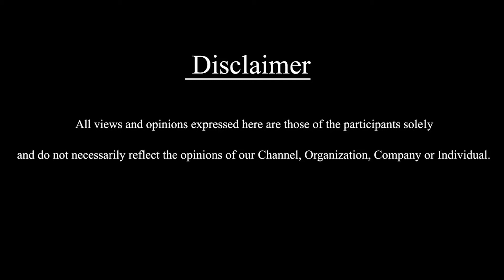ಅಪ್ಪು ಬಾಸ್ ನಮಗೆ ಮೋಸ ಮಾಡ್ಬಿಟ್ರು || SDC World Kannada